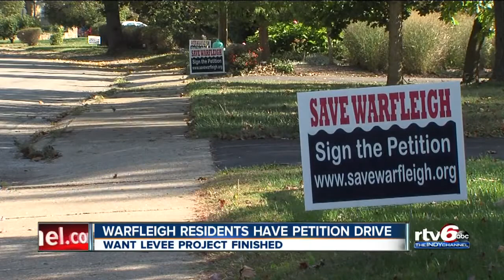Warfleigh residents push petition to finish levee project